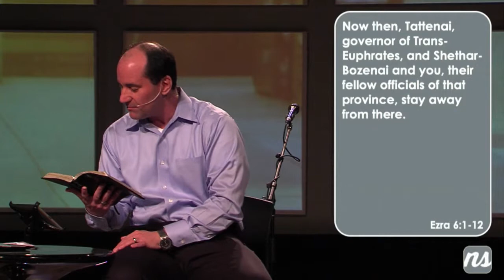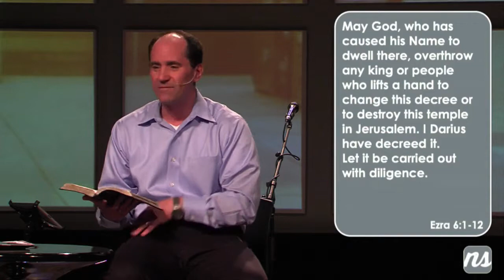Accomplishing God's Work Together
Next Steps, Week 4